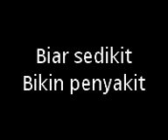smp pgri 304 bxz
putih biru